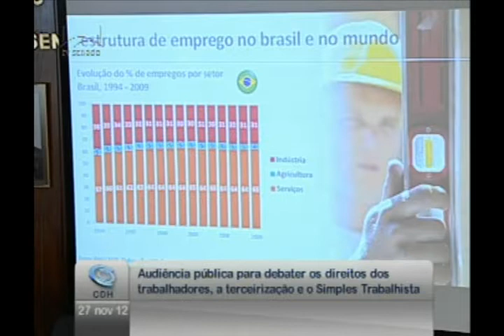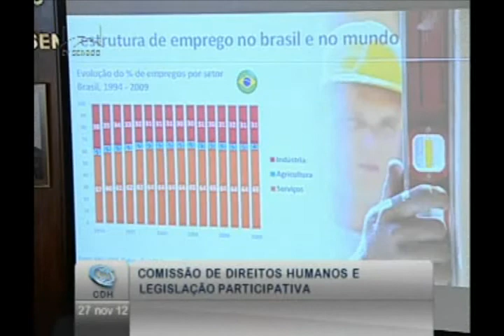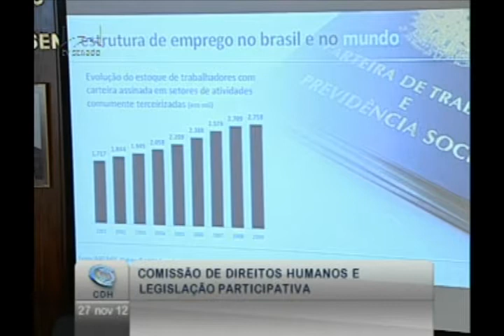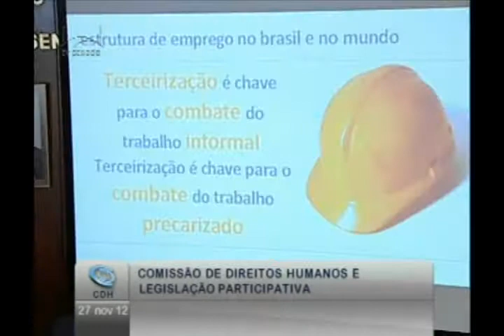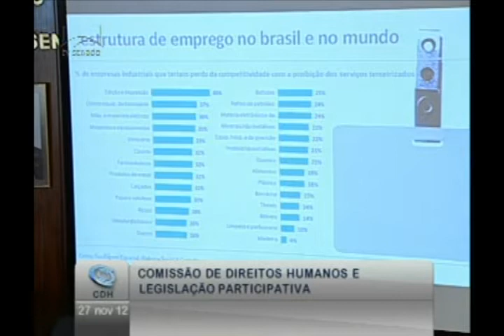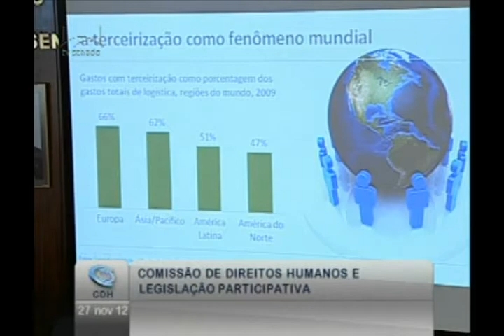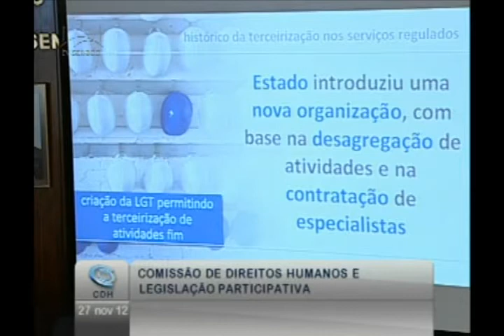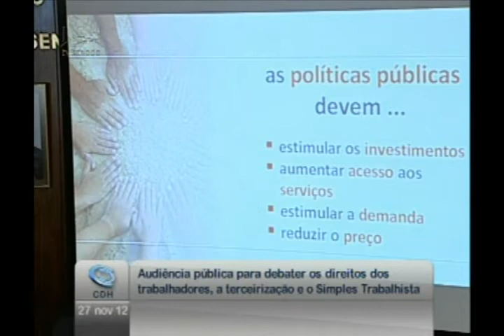Precarização dos Direitos do Trabalho, Terceirização e o Simples Trabalhista - 27/11/2012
A Comissão de Direitos Humanos e Legislação Participativa -- CDH -- do Senado Federal realizou, no dia 27 de novembro de 2012, Audiência Pública para discutir a Precarização dos Direitos do Trabalho, Terceirização e o Simples Trabalhista.

O diretor jurídico da Febratel -- Federação Brasileira de Telecomunicações, José Américo Leite Filho, esteve presente na audiência e defendeu a terceirização para o setor e medidas para sua regularização, através de projetos de lei em exame no Congresso, como o PL 4330/2004 - que dispõe sobre o contrato de prestação de serviço a terceiros e as relações de trabalho dele decorrentes.

Segundo ele, a regulamentação da terceirização deve ser pensada como uma forma de oferecer segurança jurídica para que se possa atrair investimentos cada vez maiores para o setor de serviços, pois é esse setor que vai gerar os empregos no futuro. Na visão do setor, a terceirização é a chave para o combate ao trabalho precarizado, pois combate o trabalho informal. A precarização do trabalho é o trabalho informal, e proteger os trabalhadores é fazer com que eles alcancem o mercado de trabalho. Para isso é necessário que o setor crie as atividades especializadas, prestadas através da terceirização.